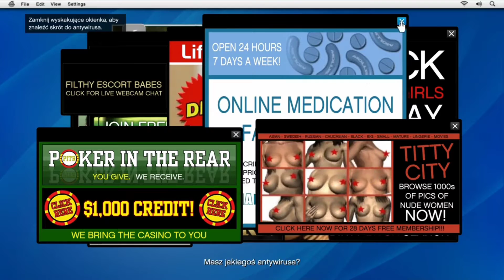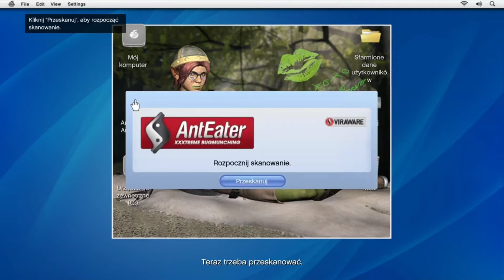zagrajmy w GTA V cz. 3